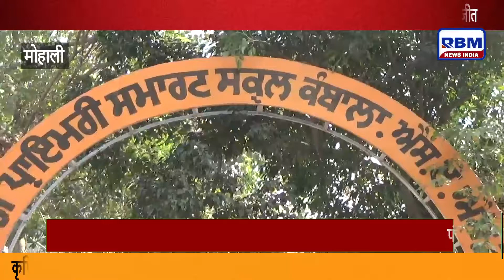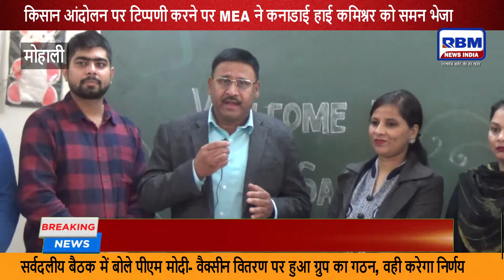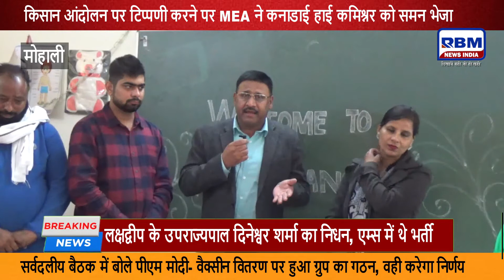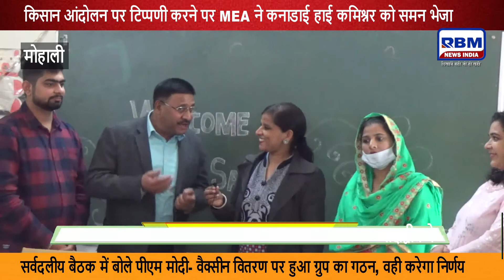|| मोहाली स्थित कैंबवाला गाँव के सरकारी स्कूल में माँ संस्था द्वारा स्मार्ट टीवी दिए गए ||